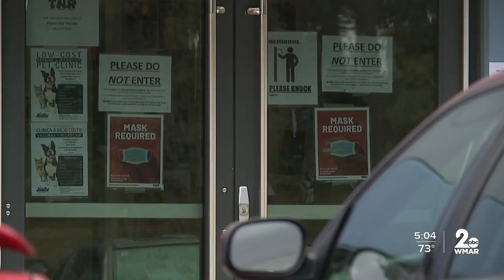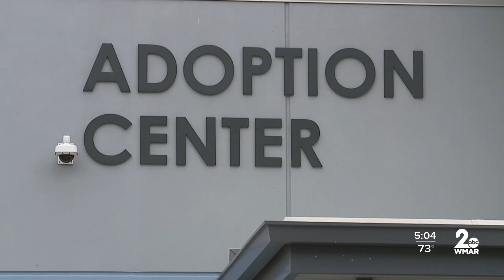Several cats die as BARCS battles outbreak, pauses cat intake